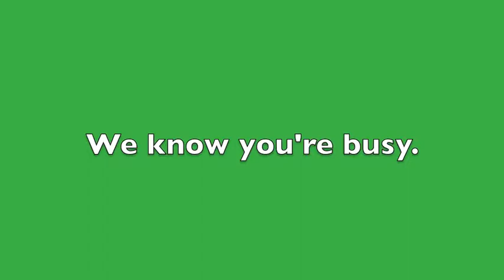Early Literacy: Sharing Language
Sharing language --any language!-- with your young children will help lay the foundation for a future of reading success. Watch as this mom talks, sings, reads, and plays with her daughter to give her important early literacy experiences.